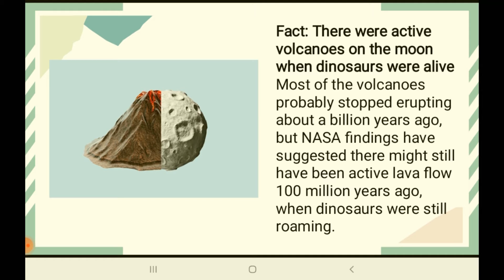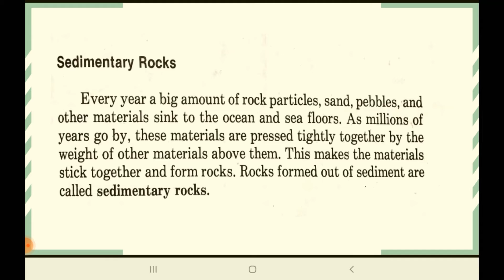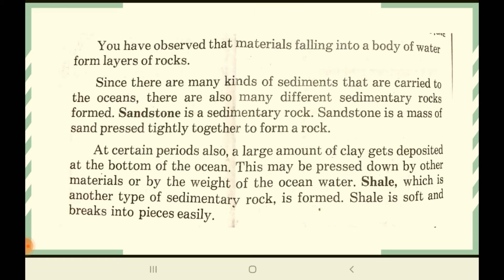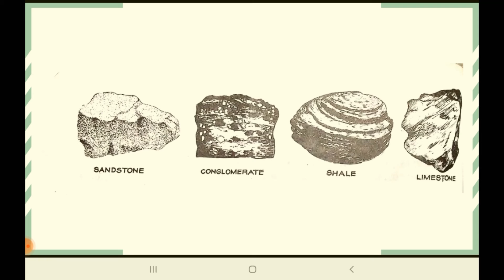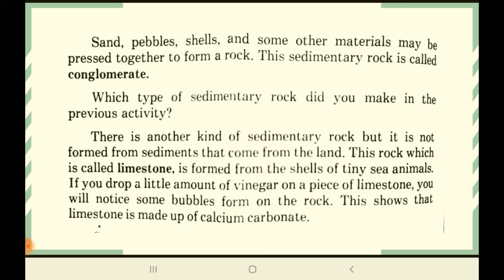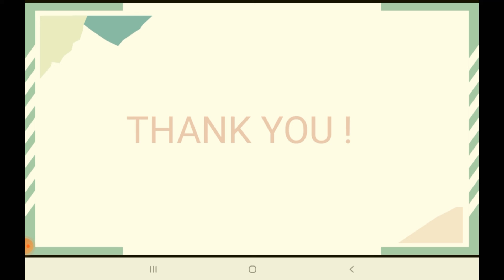Sedimentary Rocks: Sandstone, Conglomerate, Shale, Limestone; Evident Rocks on the Ocean Seafloors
SEDIMENTARY ROCKS

Mula sa aking mga libro noong ako ay Elementary pa lamang, narito ang mga impormasyon at mga karagdagang kaalaman tungkol sa SEDIMENTARY ROCKS.

WHAT'S INSIDE?
1.) Trivia about active volcanoes in the moon
2.) Rocks being sunk to the ocean seafloors
3.) Sandstone, Conglomerate, Shale, Limestone
4.) Animals that lived long ago through the rocks

You may send us on:
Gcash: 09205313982